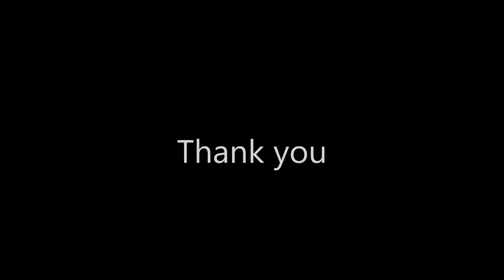Top 5 Memorable Unfortunate Events (Mistakes) in Victoria's Secret Broadcast History